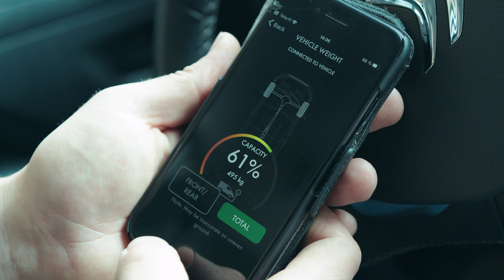Smart solutions for smooth deliveries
Modul-Express folding shelves give flexible loading options for businesses that require good storage capabilities, but who will occasionally need to utilize the complete floor space of their vans. This maximizes usage of delivery vehicles and when the van shelving is being used, the load area is increased by up to 50%.

Modul-Connect PRO brings vehicle fleets to life. A powerful control box in every vehicle provides value-adding functionality, giving both the driver and support teams access to real-time data. With the on-board vehicle weighing system installed, the driver can monitor the front and rear axle weight, as well as total weight, of the vehicle.

Modul-System - We make your van work smarter